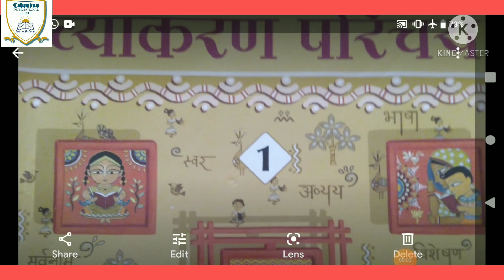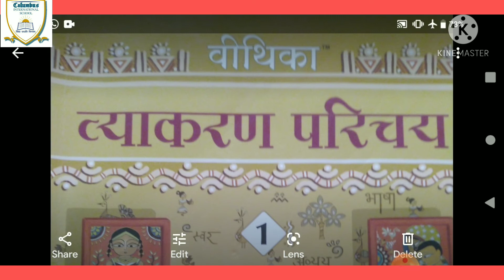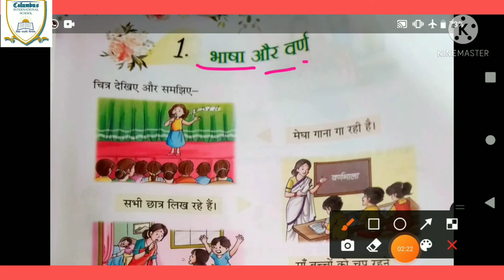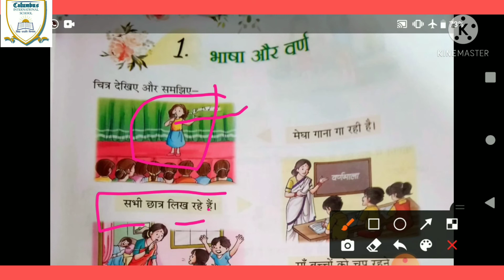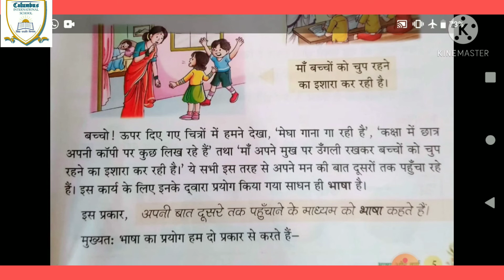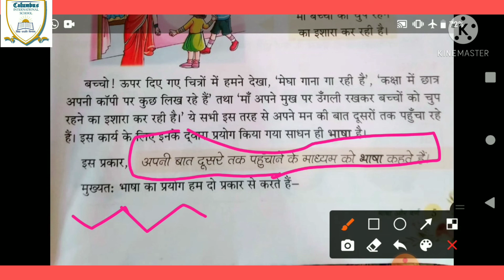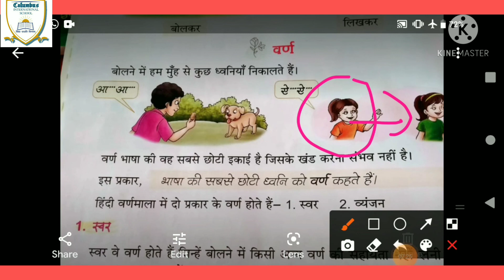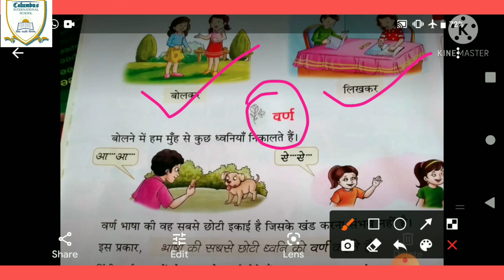कक्षा-१, विषय-हिन्दी व्याकरण,पाठ-१